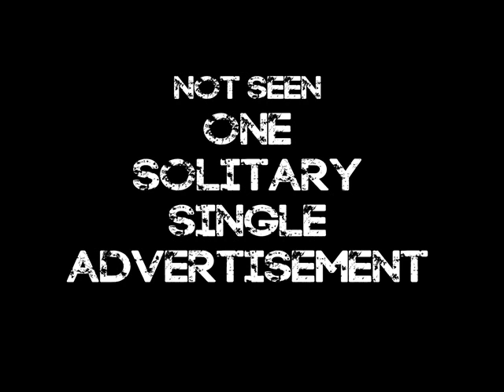LUKES LETTER TO GOTHAM CREATORS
Luke & Wayne talk about the latest episode of GOTHAM that finally shows us THE JOKER hear the full show at